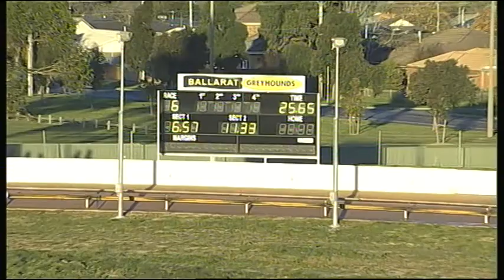BAL TUE 13 JUN 17 R6